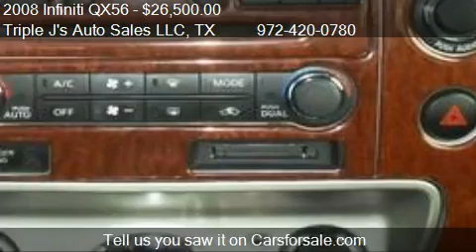2008 Infiniti QX56 - for sale in Lewisville, TX 75057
Triple J's Auto Sales LLC

Come test drive this 2008 Infiniti QX56  for sale in Lewisville, TX.

Body side moldings: chrome accents, Bumper color: body-color, Door handle color: chrome, Mudguards: rear, Adjustable rear headrests: height adjustable, Air filtration, Cargo area light, Center console trim: wood, Dash trim: alloy, leather and wood, Door trim: leather and wood, Floor Mat Material: carpet, Floor Mats: front and rear, Front air conditioning zones: dual, Front headrests: adjustable, Number of front headrests: 2, Number of rear headrests: 2, Number of third row headrests: 2, Rear air conditioning, Rear air conditioning zones: single, Shift knob trim: leather, Steering wheel trim: leather and wood, Adjustable pedals: power, Audio and cruise controls on steering wheel: illuminated, Cargo area power outlet: 12V, Cargo net, Center console: front console with storage, Center console: second row, Cruise control, Cupholders: 12, Door pockets: front, Front power outlet: 12V, Includes adjustable pedals, Includes driver seat, Includes exterior mirrors, Includes steering wheel, Keyless entry: Intelligent Key, Multi-function remote, Number of drivers: 2, Overhead console: with storage, Overhead console: with sunglass holder, Parking sensors: rear, Power activated trunk/hatch: open and close, Power outlet(s): 4, Power steering: speed-proportional, Rear power outlet: 12V, Rear view camera, Rear view monitor, Retained accessory power, Steering wheel mounted controls: phone, Steering wheel: power tilt-adjustable, Steering wheel: tilt-adjustable, Storage: cargo tie-down anchors and hooks, Storage: front seatback, Storage: grocery bag holder, Universal garage door opener: Homelink, Universal remote transmitter, ABS: 4-wheel, Axle ratio: 2.94, Braking assist, Cargo tie downs, rear wheel drive, Electronic brakeforce distribution, Front Spring Type: coil springs, Front Suspension Classification: independent, Front Suspension Type: double wishbones, Front brake diameter: 12.6, Front brake width: 1.0, Front brakes: ventilated disc, self leveling suspension, Rear Spring Type: coil springs, Rear Suspension Classification: independent, Rear Suspension Type: MacPherson struts, Rear brake diameter: 12.6, Rear brake width: 0.6, Rear brakes: ventilated disc, Running boards: step, Stability control, Stabilizer bar(s): front and rear, Traction control, Antenna Type: diversity, Antenna Type: element, Auxiliary audio input: jack, Electroluminescent instrumentation, External temperature display, Hard Drive: in-dash, In-Dash CD: 6 disc, MP3 player: CD MP3 Playback, DVD navigation system, hard drive navigation system, Navigation system: with voice recognition, Phone wireless data link: Bluetooth, Phone: hands free, pre-wired for phone, Premium Brand Speakers: Bose, Premium Brand: Bose, Radio Data System, Radio: AM/FM, Real Time Traffic, Satellite Radio: XM, Subwoofer: 1, Tachometer, Total Number of Speakers: 12, Trip computer, Warnings and reminders: low fuel level, Exterior entry lights, Front fog lights, Headlights: Auto on/off, Headlights: Xenon, Headlights: auto delay off, Headlights: dusk sensing, Puddle lamps, Mount Location: underbody, Rim type: chrome alloy, fullsize matching, Spare Wheel Rim type: alloy, Tire Pressure Monitoring System, Type: all season, Front wipers: speed sensitive, Front wipers: variable intermittent, Illuminated power window switches, Lockout button, Moonroof: one-touch open/close, One-touch windows: 4, Power windows, Power windows: remote operation, Power windows: with safety reverse, Privacy glass: rear doors, quarters and liftgate, Rear defogger, Rear wiper: intermittent, Roof rack, 2-stage unlocking: remote, Active head restraints: dual front, Anti-theft alarm system: remote, Auto-dimming mirrors: rearview, Body side reinforcements, Child safety locks, Child seat anchors: LATCH system, Crumple zones: front and rear, Energy absorbing steering column, Engine immobilizer, Exterior mirrors: auto-dimming, Exterior mirrors: heated, Exterior mirrors: heated driver mirror, Exterior mirrors: integrated turn signals, Exterior m